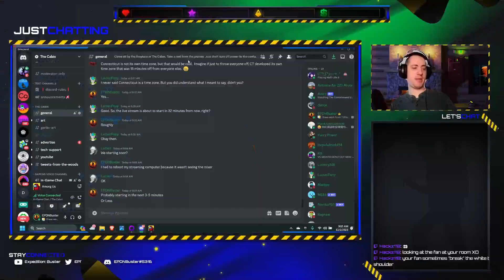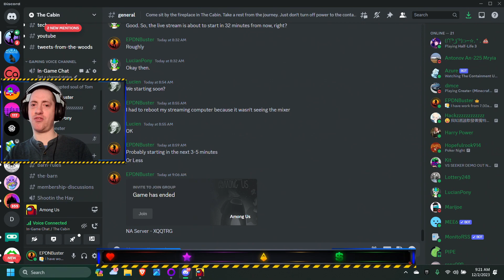Life Lessons Among Us - 12/2/23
Our Normal Among Us Stream Crew:

Chris - @expeditionbuster
Kit - @KitCraftWasTaken
Dimce - @SaltyDimce
Moonster (Monster) - @monstrouzly
Hacker 118 (Hackz) - @Hacker118
LucianPony (Lucian) - @lonstecation417